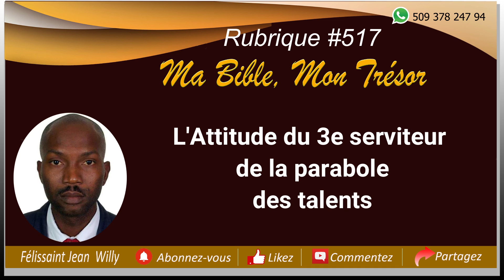Rubrique #517 - L'Attitude du 3e serviteur de la parabole des talents